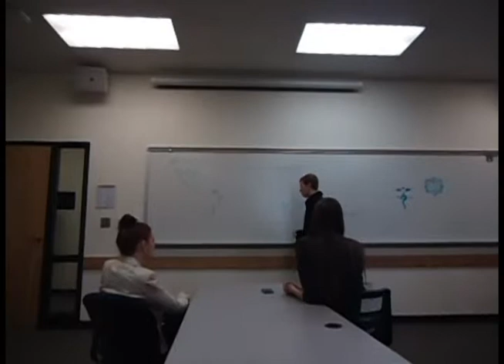"WD-41" Infommercial (Group Project)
We were assigned to make a 1 minute video as a group to demonstrate the ability to storyboard, plan out shots, record, add audio, and edit to the proper length.